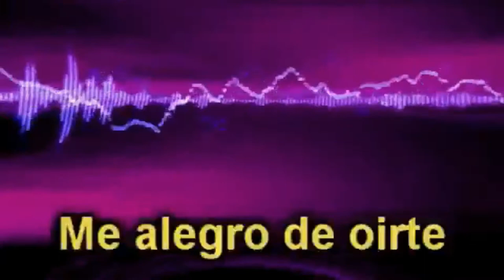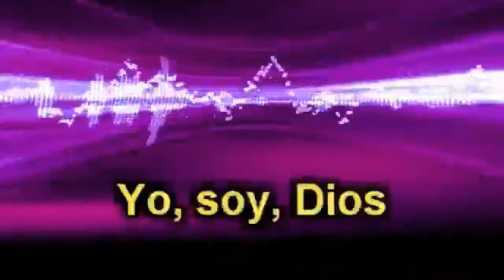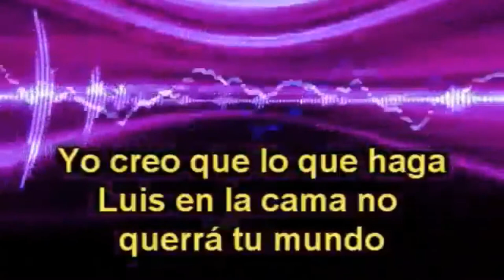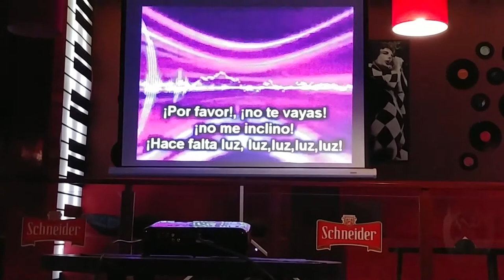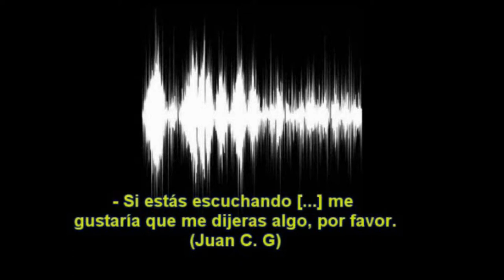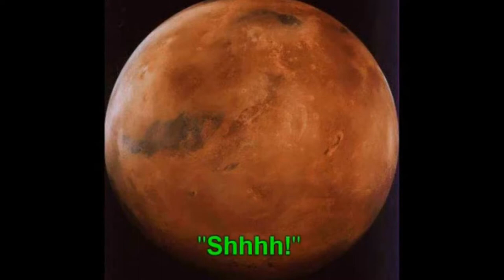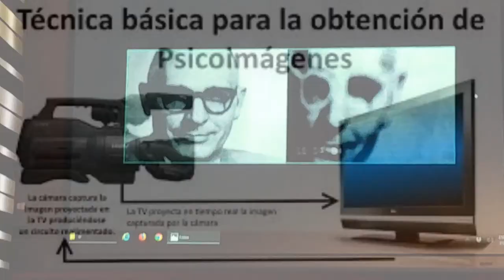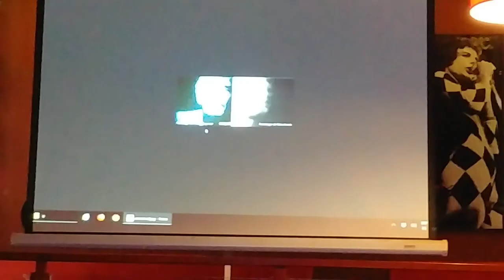Transcomunicación Instrumental: ¿sirven las psicofonías para contactar extraterrestres? (06-10-2018)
Las Psicofonías y Psicoimágenes, agrupadas bajo la denominación de "Transcomunicación instrumental" es el empleo de soportes de audio e imagen para grabar sonidos o "presencias", aparentemente provocadas por personas que ya no caminan entre nosotros. Pero en las décadas de investigación, también se ha afirmado que se manifiestan entidades directamente "extraterrestres". Las evidencias, las teorías, así como sugerencias de investigación para los interesados, los presentamos en esta conferencia.